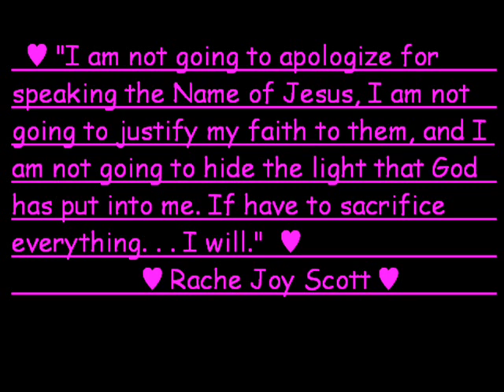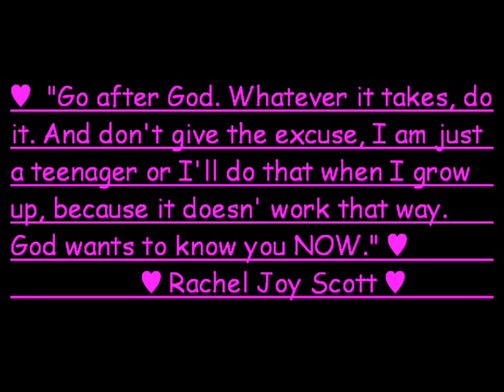Rachel's Life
Hey all! this is my second video ( except for the one that wont work!!!) i did the singing for this so sorry if its not to good. LOL , ok thanks for reading and please comment !